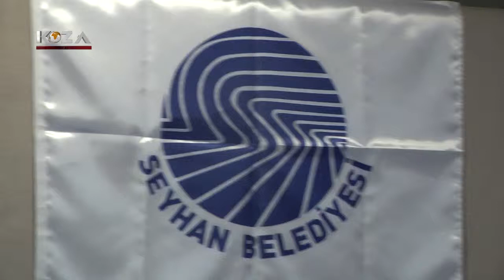SEYHAN BELEDİYE BAŞKANI AKİF KEMAL AKAY MUHTARLARLA İFTARDA BULUŞTU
SEYHAN BELEDİYE BAŞKANI AKİF KEMAL AKAY MUHTARLARLA İFTARDA BULUŞTU. İFTARDA MUHTARLAR KOZA TV'YE KONUŞTU.